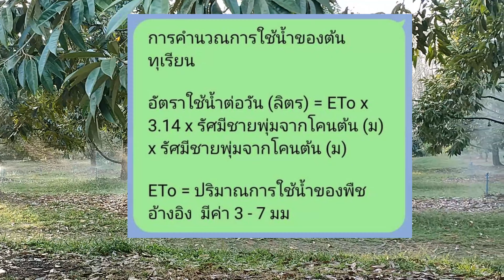JR-EP2 ความต้องการน้ำ ของต้นทุเรียนรายวัน อ. เจษฎา อ. ลำแพน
{มาเป็นคลิป  : ความต้องการน้ำ ของต้นทุเรียนรายวัน }

การคำนวณการใช้น้ำของต้นทุเรียน

อัตราใช้น้ำต่อวัน (ลิตร) = ETo x
3.14 x รัศมีชายพุ่มจากโคนต้น (ม) x รัศมีชายพุ่มจากโคนต้น (ม)

ETo = ปริมาณการใช้น้ำของพืชอ้างอิง  มีค่า 3 - 7 มม.

 ปริมาณการใช้น้ำของพืชอ้างอิง(Reference Crop
  Evapotranspiration; ETo)
       เป็นการคำนวณหาปริมาณการใช้น้ำของพืชโดยใช้
ข้อมูลทางด้านภูมิศาสตร์ ข้อมูลสภาพภูมิอากาศ โดยมีหน่วยงานที่เกี่ยวข้อง ทำการคำนวณ  อย่างไรก็ตาม ทางทีม อ. เจษฎา และ อ. ลำแพน ได้คำนวณ ในสวน พบว่า ค่า ETo  บางสวน = 7 มม.